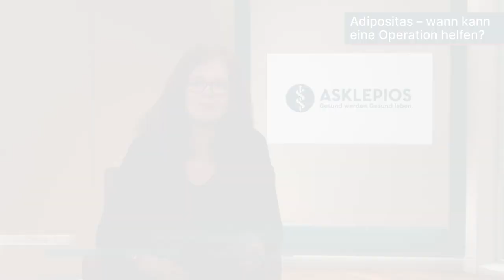Adipositas – wann kann eine Operation helfen? | Asklepios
Starkes Übergewicht (Adipositas) ist eine Zivilisationskrankheit, die auf Dauer viele Folgeerkrankungen mit sich bringen kann. Doch was tun, wenn keine Diät helfen will? Eine Option, um die Pfunde wieder los zu werden, ist die Adipositaschirurgie. Im Adipositaszentrum am Asklepios Westklinikum Rissen können sich stark übergewichtige Menschen neben anderen Operationen zum Beispiel den Magen verkleinern lassen, um erfolgreich abzunehmen. Doch bevor es soweit ist, steht eine ausführliche Beratung, Sport und eine Ernährungsumstellung auf dem Programm. Dr. Thomas Mansfeld, Chefarzt für Allgemein- und Viszeralchirurgie und Leiter des Adipositaszentrums am Asklepios Westklinikum Hamburg spricht über die Behandlungsmöglichkeiten bei Adipositas, erklärt, wann und für wen eine Operation in Frage kommt, welche Vorbereitungen nötig sind und was bei einer Magenbypass-OP oder einem Schlauchmagen genau gemacht wird.